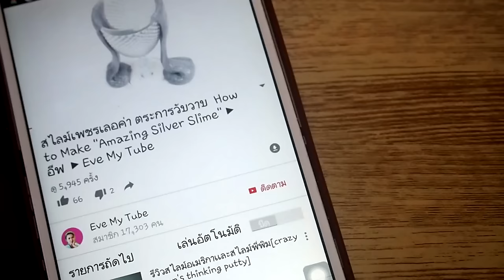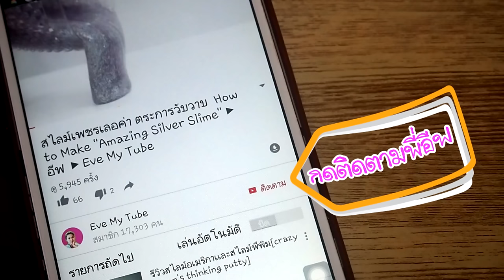วันเเห่งความโชคดี เหยียบขี้ !!! ►อีฟ ► Eve My Tube